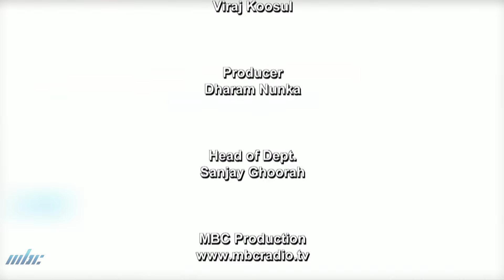Mati Ke Mol - Plantation of Tomatoes and Pumpkin at Grand Bois